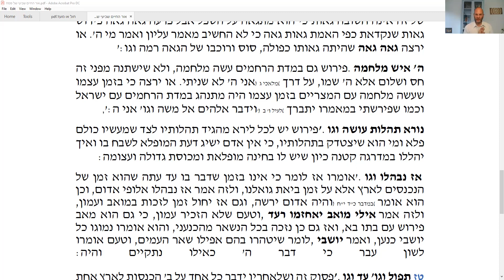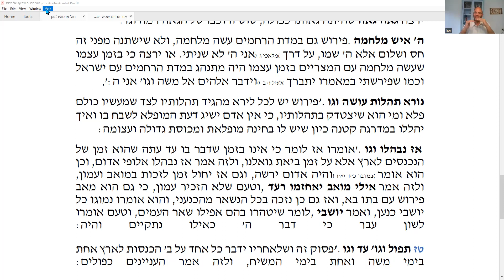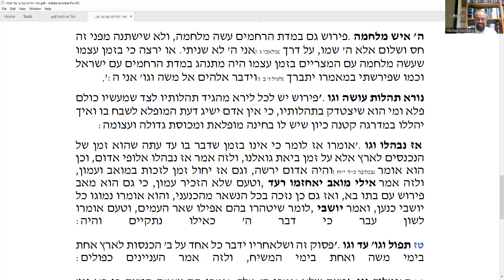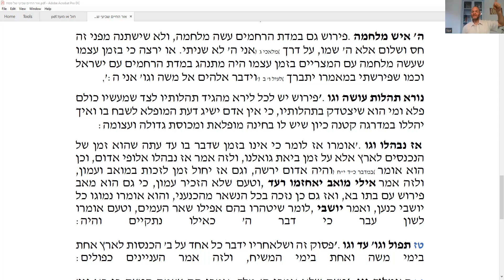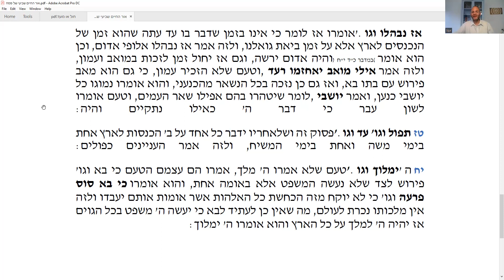2023.04.11 הרב ליאור אנגלמן שביעי של פסח ע"פ אור החיים